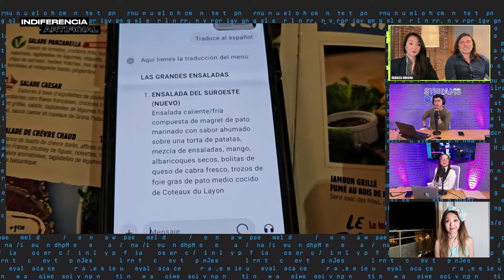JINI pidió comida en FRANCÉS gracias a una IA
🤖 INDIFERENCIA ARTIFICIAL 🧠 📲 CON REBECA Y JINI HWANG

💻 Indiferencia Artificial enseñará cómo la Inteligencia Artificial puede ser una gran aliada en nuestras vidas.

⏰ Todos los viernes a las 19.00Hs. en Streams Telefe en vivo por YouTube, Twitch, Instagram y TikTok.

👋 Llega a Streams Telefe el estreno de Indiferencia Artificial, con la conducción de Rebeca Hwang junto a Jini Hwang. A través de YouTube, Twitch, Instagram y TikTok enseñarán en vivo cómo la Inteligencia Artificial puede ser una gran aliada en nuestras vidas.

📲 Indiferencia Artificial es el primer stream argentino dedicado a la Inteligencia Artificial. Siempre a la vanguardia, Telefe presenta un contenido innovador que combinará información práctica, humor, noticias, entrevistas y juegos para descubrir cuáles son los atributos diferenciadores de los humanos frente a las máquinas y cómo la inteligencia artificial repercute en nuestras vidas y organizaciones. Por un lado, hay quienes sienten miedo, incertidumbre y hasta rechazo a la tecnología. Y hay otros que ya confunden los roles de las máquinas y del ser humano. Pero todos confluyen en la pregunta: ¿qué significa ser humano?

💻 Rebeca Hwang es experta en Inteligencia Artificial, y ha acumulado experiencias como innovadora, inventora, fundadora y emprendedora. Estudió en el Massachusetts Institute of Technology (MIT) y Stanford. Cofundó Rivet Ventures, un fondo de inversión que se centra en empresas dirigidas a mercados liderados por mujeres, Kalei Ventures, que invierte en nuevas empresas tecnológicas de América Latina, y YouNoodle, que ayuda a interactuar con comunidades de emprendedores. Además, es profesora de Emprendedurismo Tecnológico y Creatividad Humana en Stanford, y de Inversiones en Thunderbird School of Global Management. Entre varios reconocimientos que ha logrado a lo largo de su carrera, fue destacada por el Foro Económico Mundial como una de las Jóvenes Líderes Globales, y una de las 35 Innovadoras Globales menores de 35 años por el MIT.

✍️ Por su parte, Jini Hwang es influencer, abogada y periodista. Fue la primera coreana en recibirse de locutora en el ISER. Conocida como @jinichannel tiene más de 3M de seguidores en sus redes sociales y es una referente de la cultura coreana en el mundo hispanohablante, experta en KPOP, KDramas, KFood y KBeauty.

🤖 Este stream desafiará el artificio de la indiferencia que los avances de la inteligencia artificial están creando vertiginosamente en las relaciones humanas. La inteligencia es humana. La indiferencia es artificial. 🧠

👋 Todos los viernes a las 19Hs. por Streams Telefe en YouTube, Twitch, Instagram y TikTok ⏰